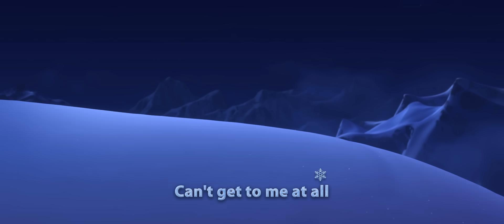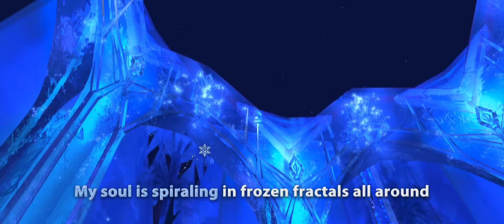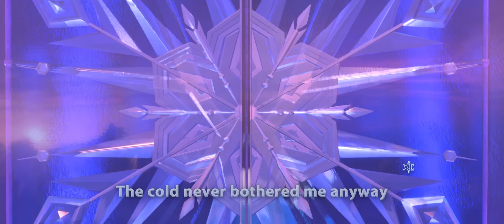Disney's Frozen - "Let It Go" Sing-Along Version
On Digital HD Now and Blu-ray 3/18

Disney's Frozen is the Golden Globe winner for Best Animated Film and has been nominated for 2 Academy Awards: Best Animated Film & Best Original Song for "Let It Go"!

Walt Disney Animation Studios, the studio behind "Tangled" and "Wreck-It Ralph," presents "Frozen," a stunning big-screen comedy adventure. Fearless optimist Anna (voice of Kristen Bell) sets off on an epic journey—teaming up with rugged mountain man Kristoff (voice of Jonathan Groff) and his loyal reindeer Sven—to find her sister Elsa (voice of Idina Menzel), whose icy powers have trapped the kingdom of Arendelle in eternal winter. Encountering Everest-like conditions, mystical trolls and a hilarious snowman named Olaf, Anna and Kristoff battle the elements in a race to save the kingdom.

The film is directed by Chris Buck ("Tarzan," "Surf's Up") and Jennifer Lee (screenwriter, "Wreck-It Ralph"), and produced by Peter Del Vecho ("Winnie the Pooh," "The Princess and the Frog"). Featuring music from Tony® winner Robert Lopez ("The Book of Mormon," "Avenue Q") and Kristen Anderson-Lopez ("In Transit").